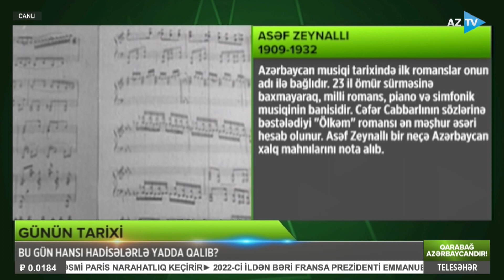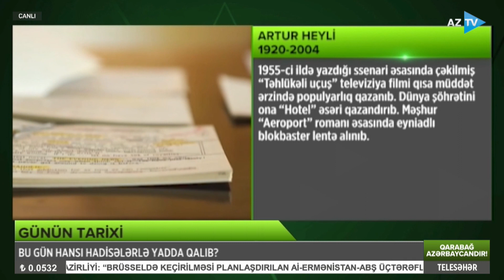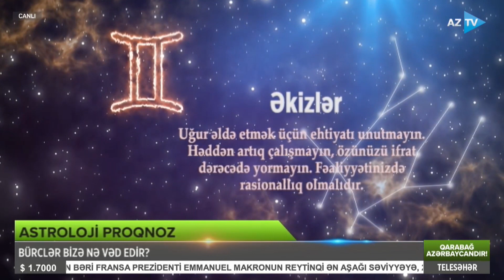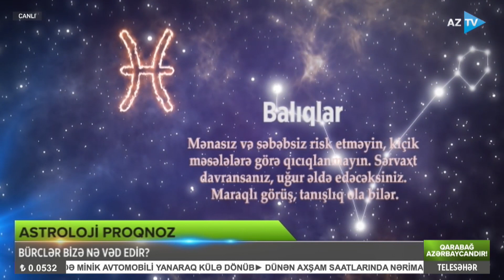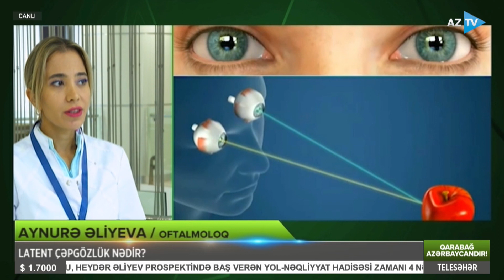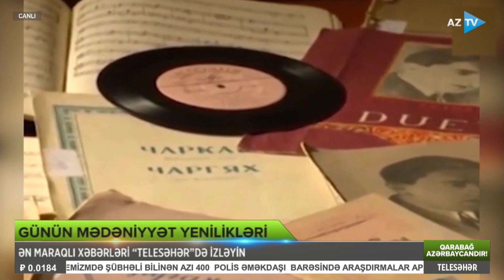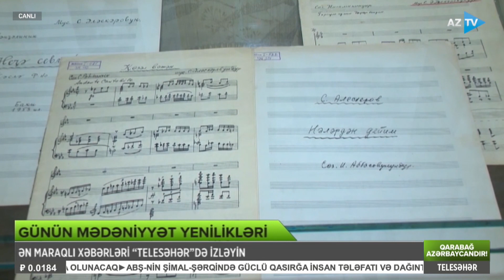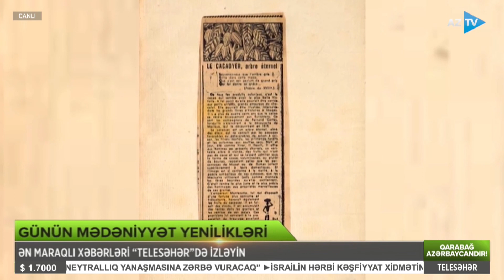Ad eyni, qiymət fərqli: apteklərdə olan qiymət fərqinin sirri nədir? l TELESƏHƏR - 05.04.2024